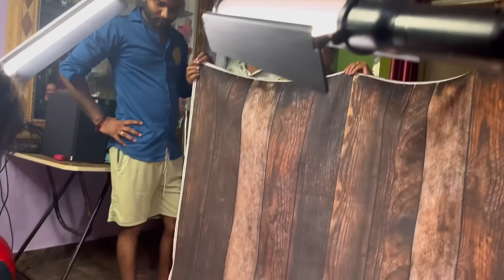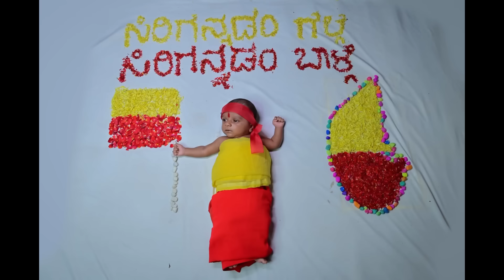My baby face reveal 🥰| ನನ್ನ ಮಗನ ಮೊದಲ ಫೋಟೋ ಶೂಟ್✨